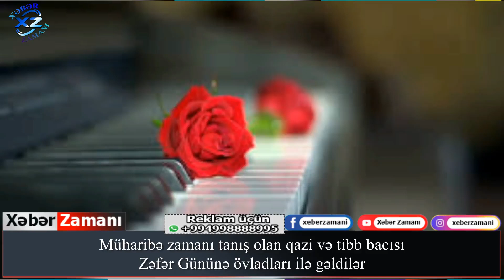Müharibə zamanı tanış olan qazi və tibb bacısı Zəfər Gününə övladları ilə gəldilər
Reklam və Əməkdaşlıq üçün əlaqə nömrəsi:
Bakıda Zəfər yürüşü və fleşmobu keçiriləcək
Zəfər Günü
Bakıda Zəfər yürüşü başladı